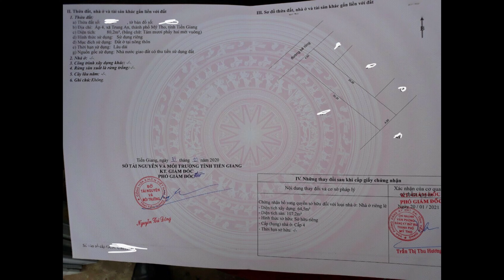MS:57 chủ ký gửi căn nhà 1 lầu, ấp 4 xã trung an mỹ tho,4x20 full THỔ CƯ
bán đất 80,2m2
+ Full thổ cư
+ ấp 4 xã trung an Mỹ tho
+ Đan 3m , xe hơi và tải tới đất
+ cách huyện 94 chỉ 20m
+ hướng Tây Bắc
+ cách đường ắp Bắc 500m